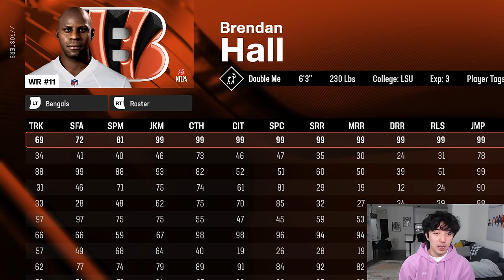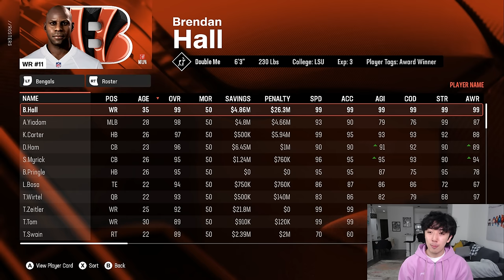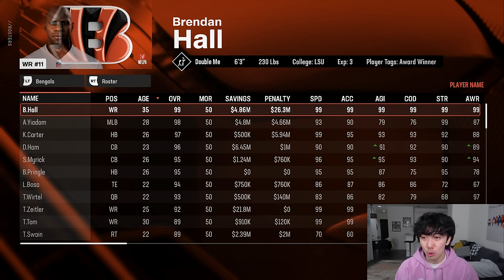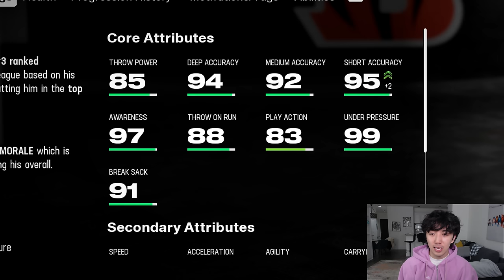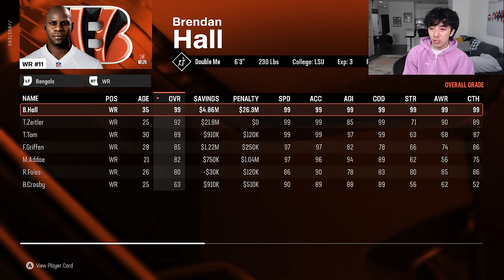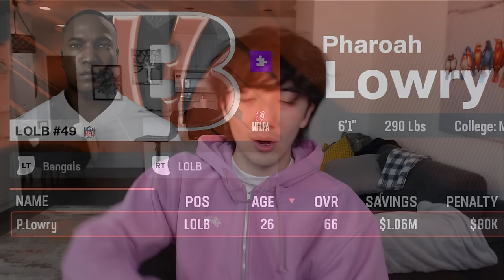I Imported My Retro Bowl Team Into Madden 25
Live streams!